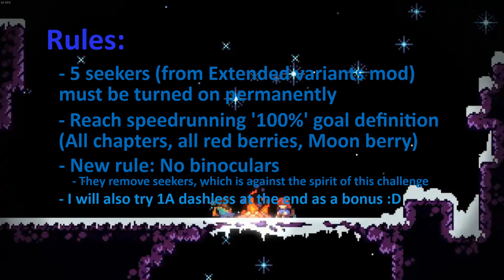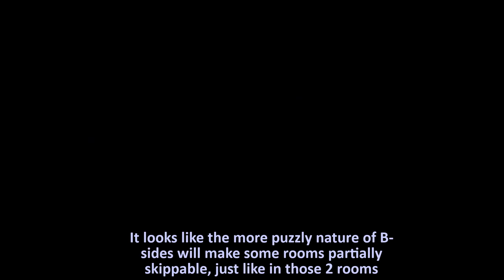Can you beat Celeste with 5 seekers in every room? (part 7)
How quickly will the B-sides become impossible?

Seventh part of an attempt to 100% complete Celeste with 5 extra seekers added in each room. I have visited 1B and 2B before continuing with A-sides to take a break after the very hard 5A ending. Many B-sides puzzles may actually become "easier" because of the seeker dash resets. 1B is a good example - everything except the last room is doable in about 20 minutes.

Sorry for a mistake in top 5, there should obviously be 1B, not 4B. I have fixed it in part 10.